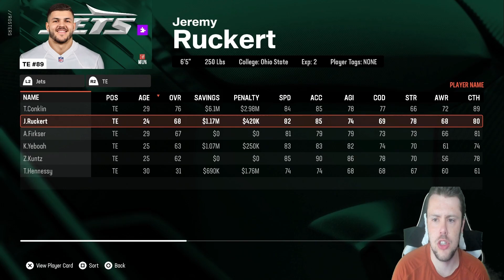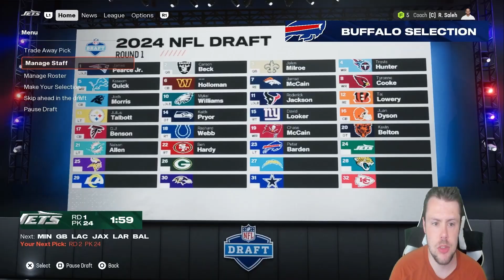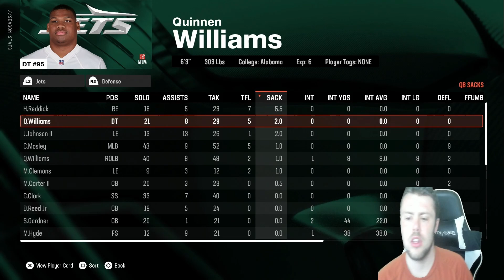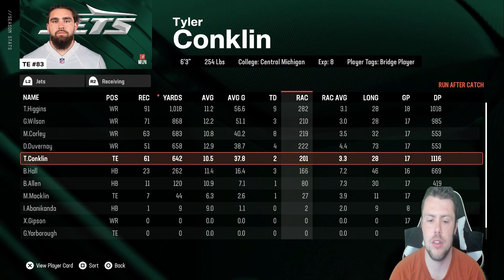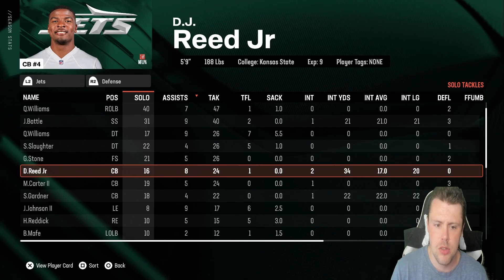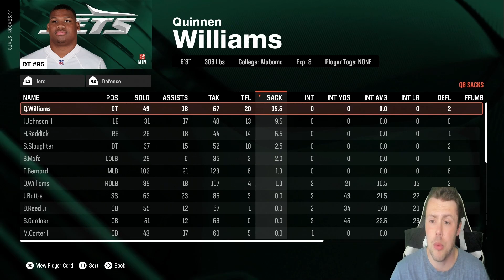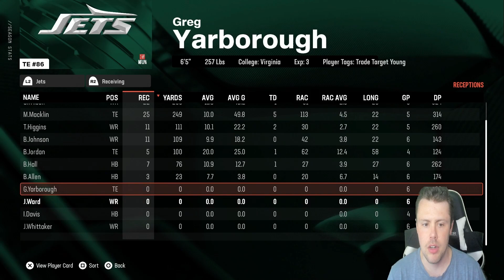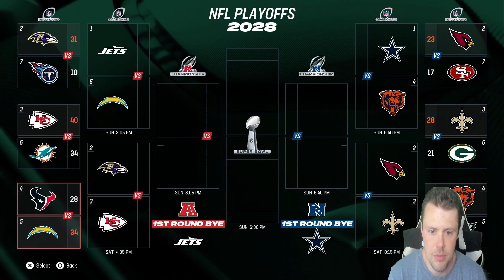FRANCHISE MODE REBUILD | NEW YORK JETS | (Madden NFL 25)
Rules:
1. 5 seasons to try and win a Super Bowl
2. Injuries are on
3. Not meant to be realistic
4. These will be the rules for normal team rebuilds
5. Also, I will mispronounce names (sorry in advance)
6. We are doing all 32 teams based on regular season standings and playoff finishes

Let me know some other video ideas for Madden NFL 25 in the comments below! Second channel